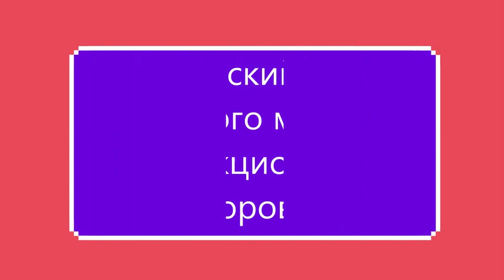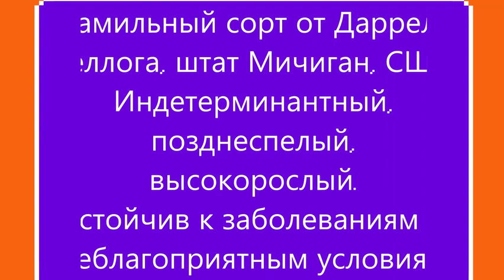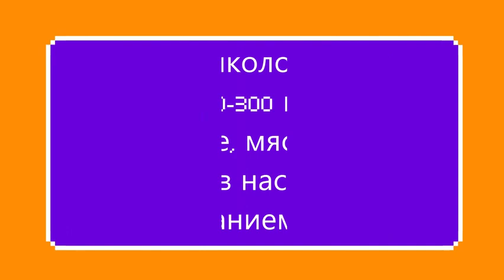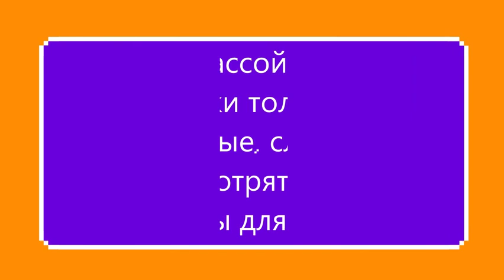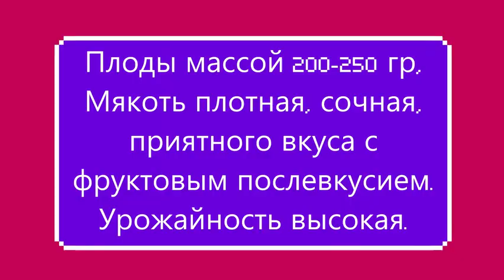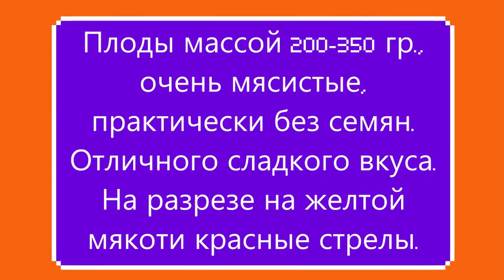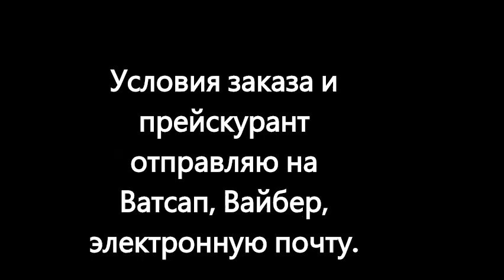Каталог томатов 2023 г. Часть 2. г. Киров.